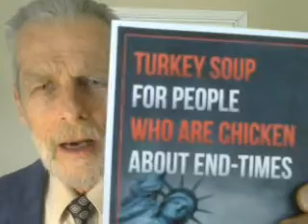Be All That You Can Be For Christ’s Sake!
Christ appealed to us with the highest possible reward, saying “He will make [us] ruler over all that He has” if we meet some similar conditions that we haven’t bothered to look at, For a better understanding, please

Skip the top two paragraphs that someone else wrote--begin with Ben Carson, and this video further explains...